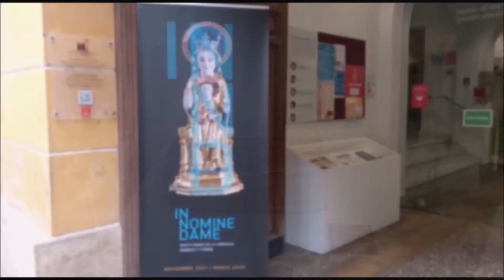Carmen María Martínez Salazar In Nomine Dame Santa Maria de la Arrixaca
'In Nomine Dame. Santa María de la Arrixaca. Símbolo y forma', es la propuesta del Museo de la Ciudad de Murcia para festejar el VIII centenario de Alfonso X el Sabio.

En esta muestra temporal (16 de noviembre de 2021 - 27 de marzo de 2022) se exponen obras cedidas por varias instituciones, como la Real Academia de Bellas Artes de Santa María de la Arrixaca, la Real Hermandad de Damas y Caballeros de Santa María de la Arrixaca, el Archivo Municipal de Murcia y el propio Museo de la Ciudad. Además, podemos ver obras de diferentes artistas contemporáneos que nos dan su particular visión, desde el momento actual, de una talla medieval como la Arrixaca.

En este vídeo, Carmen María Martínez Salazar nos explica el sentido y motivación de las dos obras que ha aportado a esta exposición temporal: ambas remiten al paso de los siglos y a la acumulación de historia y simbolismo que envuelven a la talla de Santa María de la Arrixaca. La artista nos habla de cómo ha querido expresar los valores inmateriales y materiales que rodean a la imagen, del contexto social y cultural en el que ha sobrevivido la Arrixaca y de cómo todos esos valores se han sumado formando un todo con ella.